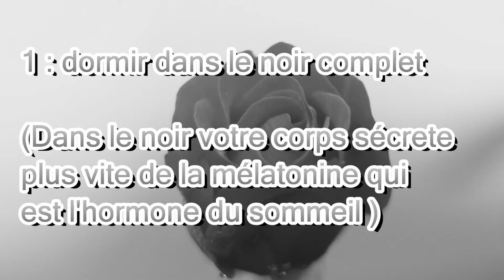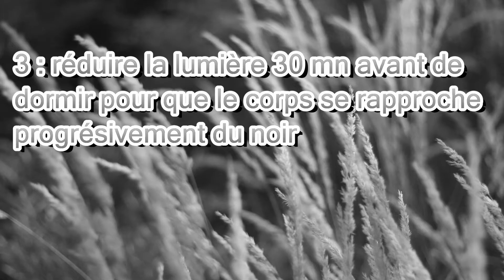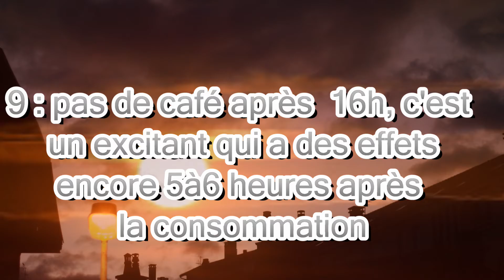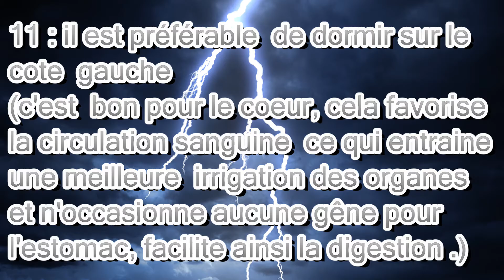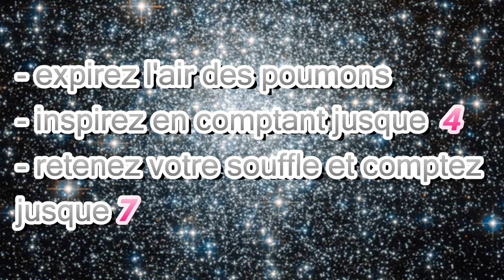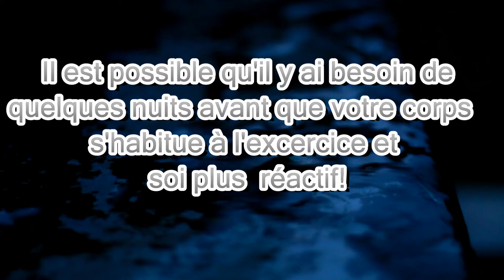BONNE-NUIT,12 CONSEILS POUR-DORMIR MIEUX & PLUS VITE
Bonsoir, je vous  propose aujourd'hui une vidéo avec des astuces  pour dormir  mieux et plus vite, vous découvrirez une méthode de respiration (venue des etats-Unis) qui aide à dormir  : la methode 4-7-8.
La relaxation  et la détente sont trés important  apres une dure journée  de travail pour récuperer cette  énergie vitale , essentielle à notre existence.

Rentrer chez soi le soir aprés une dure journée  de travail et méditer au son d'une  musique douce de méditation  aide à se relaxer , se resourcer. La relaxation , la méditation , la musique zen aide à retrouver  son calme , sa sérénité  et son bien-être  intérieur apres toutes les activités  du quotidien il faut vider son  esprit et ouvrir ses chakras pour atteindre la paix intérieure !

je vous propose aujourd'hui une vidéo  avec un Fond musical apaisant pour le bien-être du corps et de l'esprit -  Equilibre intérieur - Relaxation complète et méditation.

La relaxation désigne une détente physique complète qui est liée au relâchement des tensions musculaires. Par extension, la relaxation est également une détente psychique, mentale qui est due à une diminution de la tension nerveuse. La relaxation désigne aussi la méthode thérapeutique par laquelle on obtient cette détente. Elle vise à faire prendre conscience de son corps et à faire le vide pour abaisser son niveau de stress. Différentes méthodes de relaxation existent, dont l'hypnose et la sophrologie, entre autres.

Une musique calme de méditation  procure unsentiment d'ouverture sur soi!

une video relaxante avec une Musique pour étudier, Musique de guérison:
Musique de fond calme pour pratiquer le yoga, le feng-shui, massages, spa. Cette musique très relaxante va vous aider à déstresser afin d'avoir une meilleure concentration pendant que vous étudiez et une mémorisation accrue. Musique de guérison par la relaxation et la méditation profonde. Les musiques douces diminuent les acouphènes et soulagent le stress après  une journée  difficile. Bien-être du corps et de l'esprit et harmonisation des énergies.

une video relaxante avec une Musique pour dormir:
Les vidéos de musique de sommeil profond sont composées pour détendre l'esprit et le corps et sont adaptées pour les enfants et les adultes qui ont besoin de musique lente, douce et apaisante pour les aider à s'endormir ou pour lutter contre l'insomnie. C'est comme une forme de méditation pour le sommeil ou l'hypnose pour dormir, un relaxant sommeil de guérison.